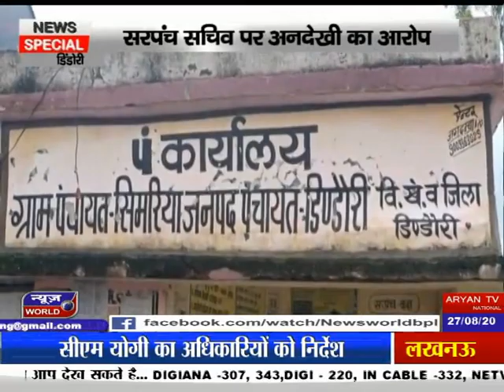News World - News Special - चंदे की सड़क, एंकर अविनाश ठाकुर के साथ !